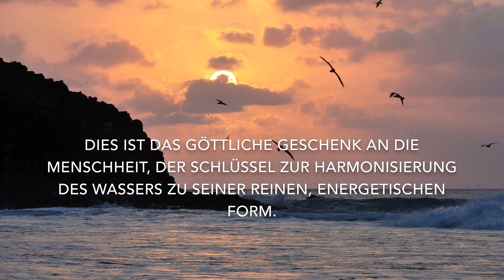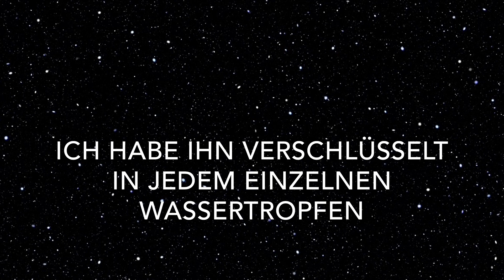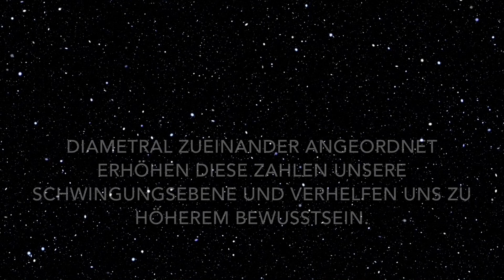Der Atlantis Code -Die großen Geheimnisse unserer Existenz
Unser spiritueller, feinstofflicher Körper stellt die Verbindung zum allumfassenden Sein her. Wenn dieser in niedrigen Energiefrequenzen befangen ist, können wir durch Erhöhung der Schwingung Heilung erfahren, welche weit über die körperlichen Gegebenheiten hinausgeht und sich in unserer Seele und unserem Sein von Anbeginn der Zeit vollzieht.

SHEKINAH verkörpert den weiblichen Teil der Schöpfung. In der christlichen Religion wird die Göttin jedoch verleugnet.

SHEKINAH repräsentiert die Energie der Einheit, das Ganze, den Kosmos.

Sie ist die unsichtbare Kraft der Wandlung und belebt alle Abläufe der Erde, leitet alles hin zur Ganzheit und Harmonie.

Die männliche Schöpferkraft ADONAI und die weibliche Schöpferkraft SHEKINAH haben in einem gemeinsamen Werk zwei Zahlenreihen geschaffen, die, zusammen angewendet, eine vollkommene Harmonie in der Wasserstruktur erzeugen.

Durch das Anbringen der Zahlen an ein Trinkgefäß verbindet sich das Wasser in einer heiligen Verbindung, in einer sogenannten KYMISCHEN HOCHZEIT.